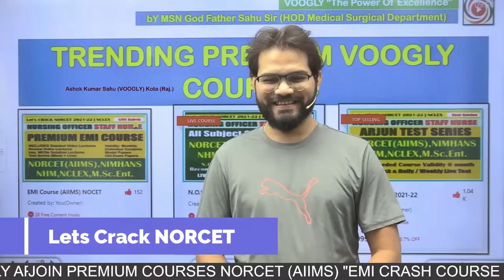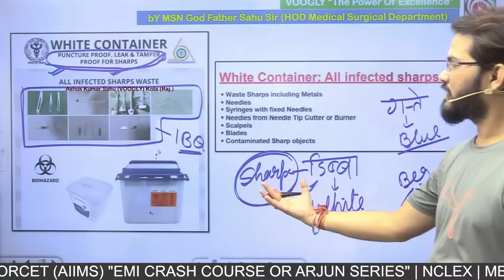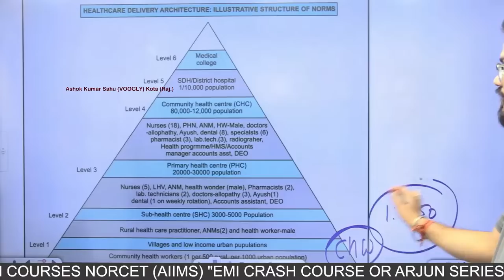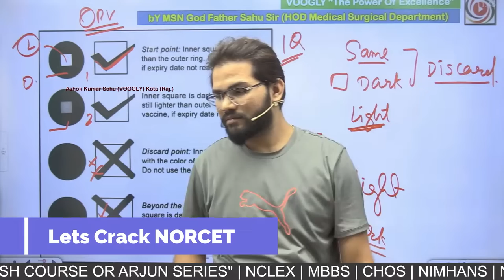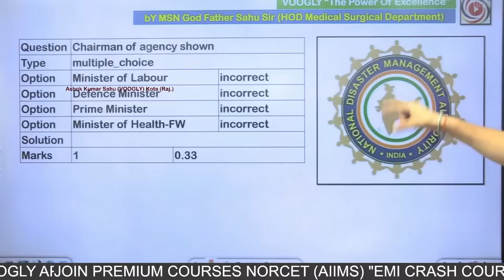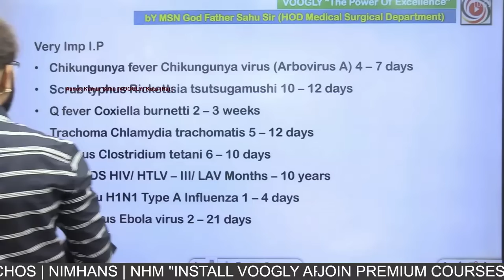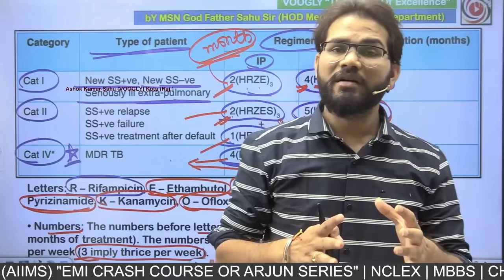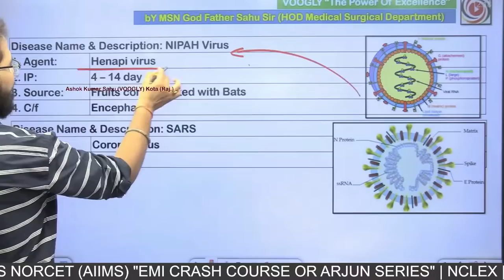Complete CHN - community health nursing in single lecture - must listen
How to join voogly 30 days norcet challenge course
Students helping preparation plan
Step1 - Download voogly app
Step3 – choose option as student when processing
Step4 – click on store or choose course you want to join
Step5 – process payment option phonepay, atm, upi or all other as you want
Step6 – enjoy your study

New batch Join link -SN27 from 1 may (3 to 7 pm)  (includes Offline/online/live/recorded/pdf/weekly testseries in this course)
iOS (apple users app) – org code – voogly
Enquiries/doubts/instant informations
Google map address
Telegram channel for daily pdf notes

(Founder & Director)
(Asst. Professor)